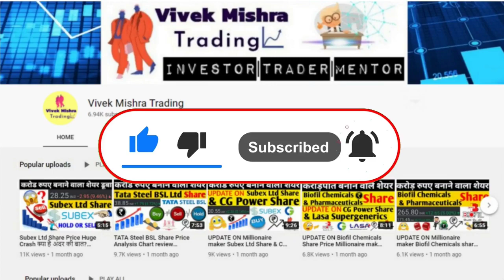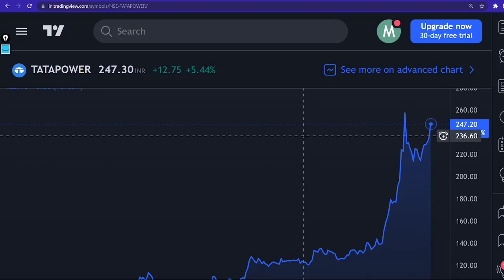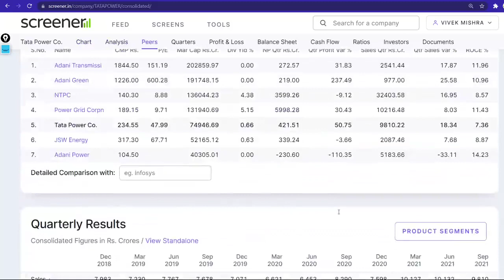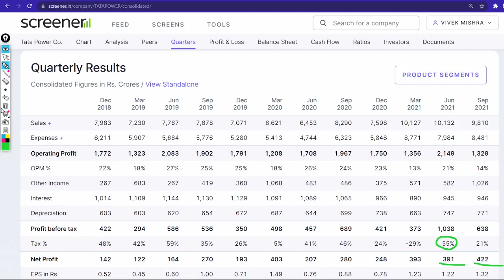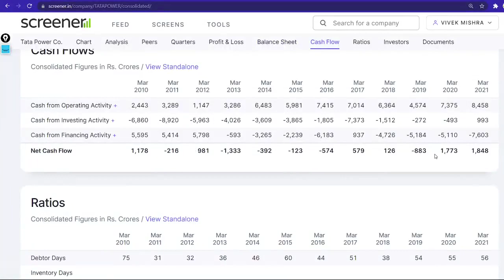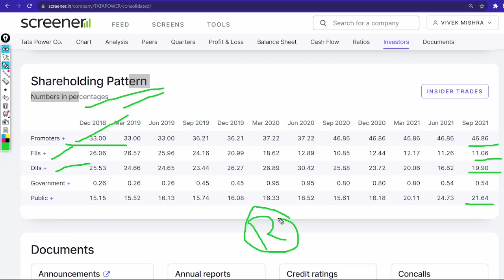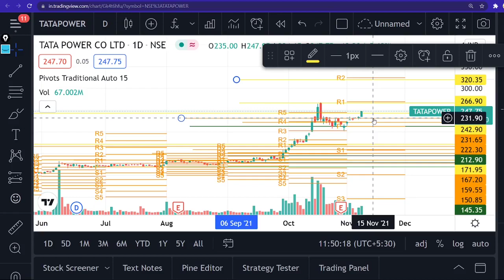Tata Power Share Price TARGET HIT Next Target फट गया शेयर का प्राइस कहां पर खरीदें? Target For 2022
Tata Power
Electric power distribution company

Tata Power Limited is an Indian electric utility company based in Mumbai, Maharashtra, India and is part of the Tata Group. The core business of the company is to generate, transmit and distribute electricity.
Customer service: 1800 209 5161
CEO: Praveer Sinha (1 May 2018–)
Headquarters: Mumbai
Parent organization: Tata Group
Revenue: 8,309.01 crores INR (US$1.2 billion, 2020)
Subsidiaries: Tata Power Delhi Distribution, Tata Power Solar, MORE

TY :)

Grateful!😇